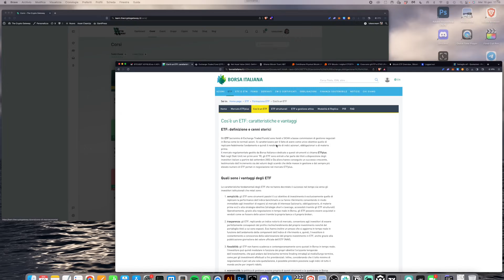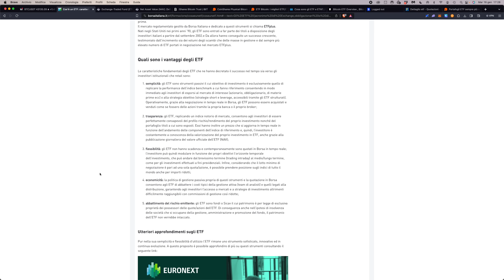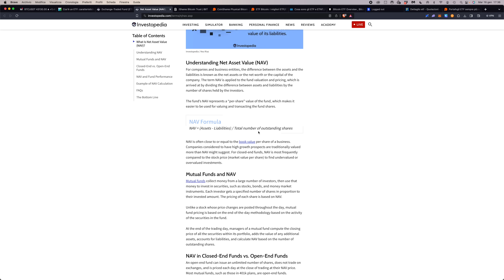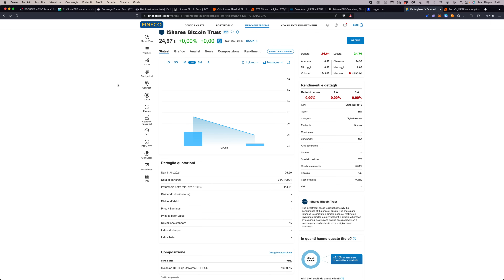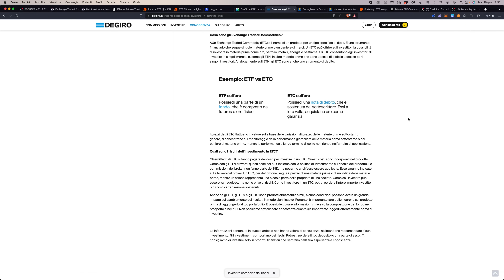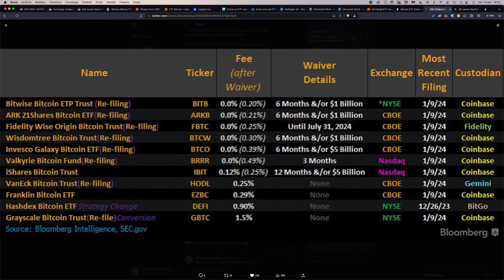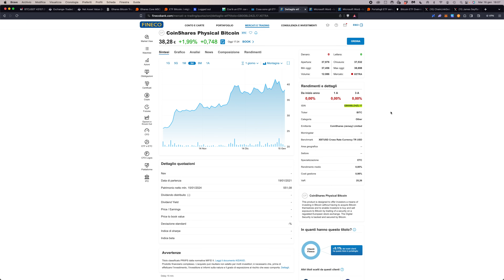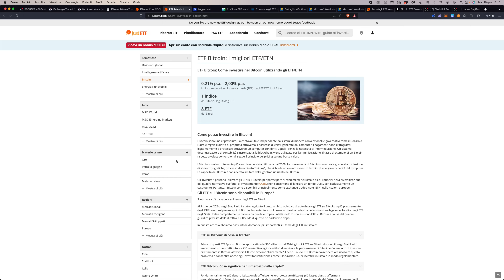ETF BITCOIN: LA GUIDA DEFINITIVA. TUTTO quello che DEVI SAPERE (Come funziona, dove si compra, ISIN)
Ecco la guida DEFINITIVA agli ETF su Bitcoin, per capire cos'è, come funziona, dove comprarlo, gli ISIN e TUTTE le cose che DEVI sapere per conoscerli dalla A alla Z. Segui i nostri corsi gratuiti

Oggi facciamo una full immersion negli ETF su Bitcoin, i nuovissimi prodotti finanziari da poco approvati negli Stati Uniti, erogati da BlackRock, VanEck, 21Shares e altri grandi fund manager.

In questo video scoprirai TUTTO quello che devi sapere per capirli al 100%, partendo dalle basi assolute.

Inizieremo col comprendere cos'è e come funziona un ETF e come fa a seguire il prezzo del sottostante.
Esploreremo poi la differenza tra ETF, ETC ed ETN, capendo perché l'ETF è uno strumento superiore.

In seguito ci addentriamo in quello su Bitcoin, vedendo cos'è, come funziona, che differenza c'è tra i vari ETF bitcoin esistenti, se si può comprare in Italia e su quali piattaforme, qual è il suo ISIN e dove monitorarne i dati.

Tieniti forte, alla fine di questo video saprai TUTTO sugli ETF, in particolare su quelli su Bitcoin!

Argomenti trattati:

00:00 Intro
02:45 Cos'è un ETF?
04:10 I grossi vantaggi degli ETF
07:55 Come funziona un ETF? (come fa a seguire il sottostante)
09:30 Cos'è il NAV di un ETF?
11:20 Authorized Participant (AP): cos'è e cosa fa
15:15 Dove si comprano gli ETF Bitcoin
17:48 Come funziona un ETF su Bitcoin?
19:50 Esistevano già ETF su Bitcoin in Europa?
20:40 Differenza tra ETF, ETN, ETP ed ETC
23:09 I rischi di investire in un ETP
25:10 Che differenza c'è tra i vari ETF su Bitcoin?
32:25 ISIN degli ETF Bitcoin
33:50 Perché il prezzo dei vari ETF su Bitcoin è diverso?
35:05 Si può comprare ETF Bitcoin in Italia?